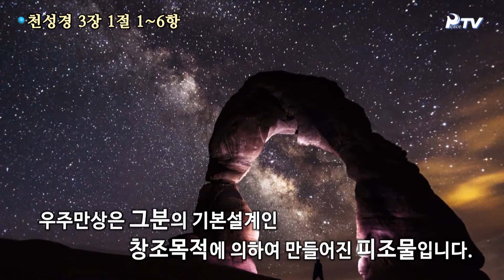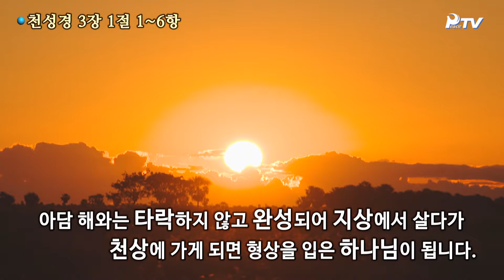26 우주의 제1원인자이신 창조주 하나님은 계십니다